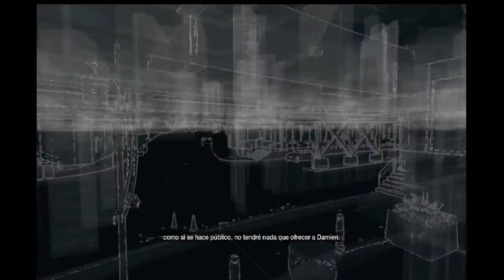Watch Dogs PC I Acto 4 I Mision 3 I El Nido De La Rata